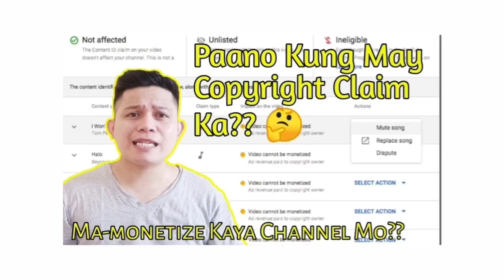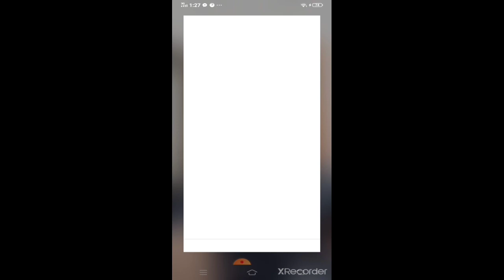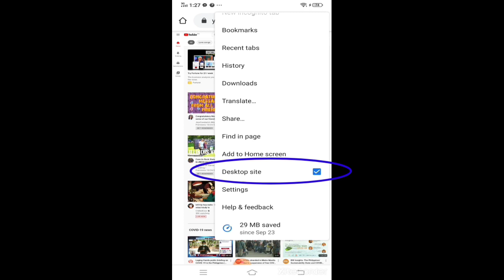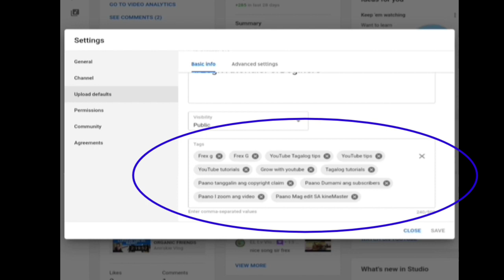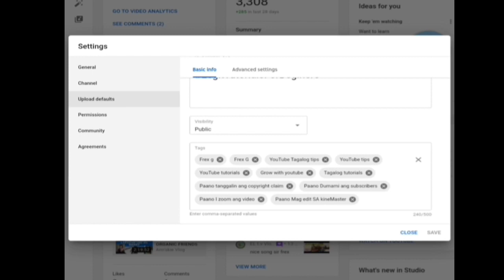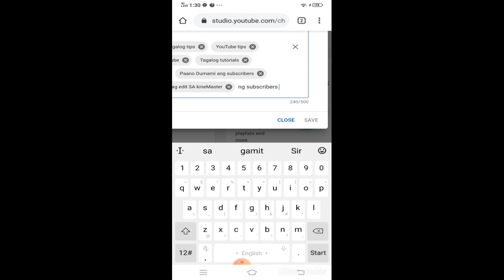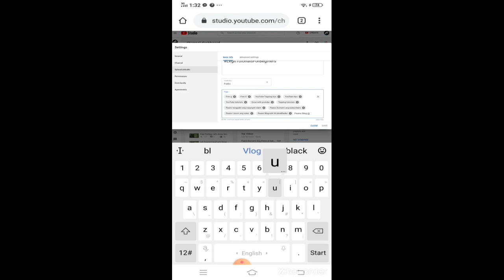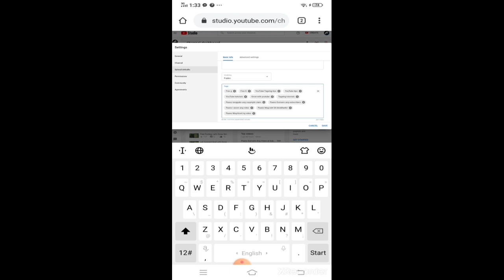Paano mag tag ng video para dumami ang subscribers/Tagalog tutorial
Follow me in FB/IG/Tweeter
Fhrex Moreno Gabuelo